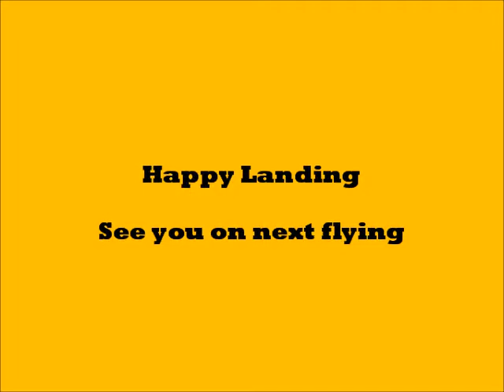Wonderful Indonesia from Paramotor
Petulangan saya menikmati Indonesia dengan cara yang berbeda, sungguh sebuah karunia dan berkat Tuhan yang tak ternilai, Indonesia is always wonderful.